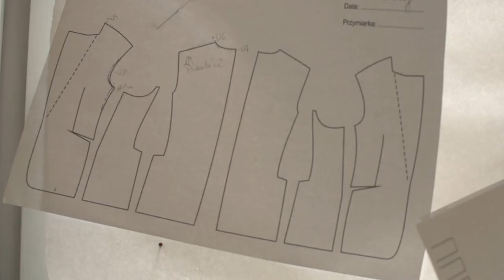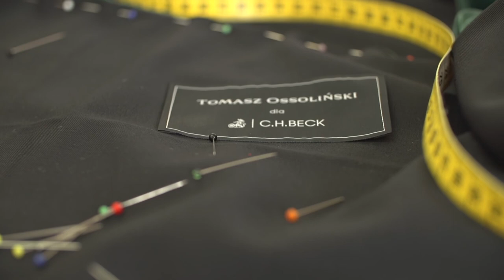Togi prawnicze - Tomasz Ossoliński dla C.H.Beck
Zapraszamy na Z okazji jubileuszu 15-lecia Systemu Informacji Prawnej Legalis, przygotowaliśmy dla Państwa wyjątkową, limitowaną kolekcję tog prawniczych - radcowskich i adwokackich. Togi powstały we współpracy z Tomaszem Ossolińskim, uznanym polskim projektantem mody.